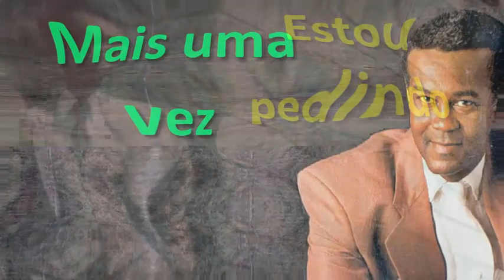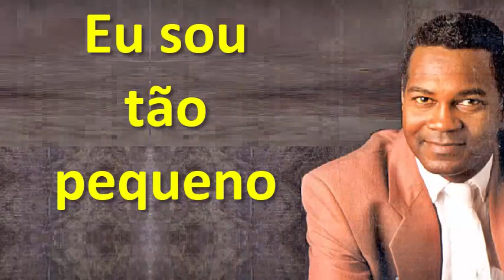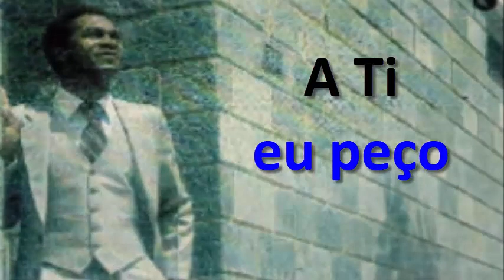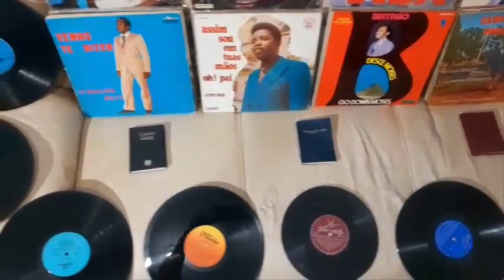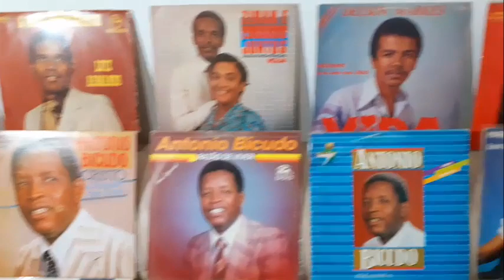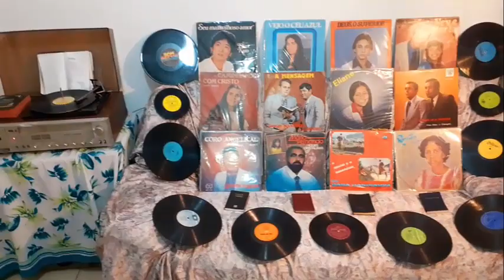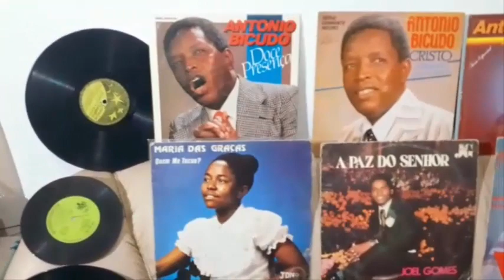ISTO QUE ERA MÚSICA EVANGÉLICA - VANDER MOREIRA anos 1970 - Hinos Espirituais Da Sã Doutrina Nº 542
Neste video você vai ouvir 3 Hinos antigos, que é Cantado pelo Cantor Evangélico Vander Moreira nos anos 1970/80. E estes Louvores antigos se Chama:
1º 00:00 Imploramos
2º 03:03 Dá-me Tua Mão Senhor
3º 06:17 Te Amo Jesus
E DENTRE ESTES HINOS RELIQUIAS APENAS O PRIMEIRO FARÁ PARTE DA CONTINUAÇÃO DOS HINOS ANTIGOS DOS HINÁRIOS DOS CÂNTICOS ESPIRITUAIS NA SÃ DOUTRINA QUE SERÃO CANTADOS NA FUTURA IGREJA DE MADEIRA DESTE CANAL, E ESTE HINO ANTIGO É O DE NÚMERO 542. ESTÁ NÃO SERÁ A ORDEM CORRETA DOS LOUVORES RELIQUIAS, POIS SERÁ SELECIONADOS CERCA DE 1.200 LOUVORES CHEIOS DO ESPIRITO SANTO DENTRE OS MAIS VIRTUOSOS LOUVORES GRAVADOS EM LP EVANGÉLICOS DOS ANOS 1960 E 1970 E 1980. OS QUAIS FOI ESQUECIDOS PELAS IGREJAS EVANGÉLICAS.

E quando irmos confeccionar o 1º hinário de Louvores antigos, iremos fazer uma nova ordem numérica para separar e deixar cada hino evangélico indêntico um perto do outro para que seja facil achar os hinos antigos para evangelismo de rua, e culto fúnebre e prisões e hospitais, e hinos para culto no lar, e culto de santa ceia, e missões, e culto público, e culto de doutrina, e culto escatológico, e hino para mocidade e para crianças.

Por mim qual quer um pode repostar este video de música evangélica antiga. Jesus disse: Daí de graça o que recebeste de graça. Evangelize a vontade, e se encha do Espirito Santo com esses cânticos espirituais, conforme o que tá escrito em efésios 5:18-19.
Colecionadores Se Lembre Você Não É Dono Das Fotos do Lp evangélico e nem das Músicas evangélicas. Então vamos Evangelizar?

E os cantores e os familiares que não quiserem que postemos aqui seu Lp evangélico é só avisar que te faremos o favor de excluir suas músicas gospel e seus Lp gospel. E aos cantores Evangélicos e familiares que consentirem com a postagem de seu disco de vinil evangélico aqui, a fim das futuras gerações conhecerem e apreenderem o que é música sacra, só tenho a dizer: que Jesus vos abençoe.

Nesta Futura Igreja De Madeira Colocaremos Uma Vitrola No Altar, Para Que Nos Cultos Seja Tocado Estes Hinos antigos, Pois Ainda Que Muitos Desses Cantores Sacros Já Partiram, Mas Suas Obras Por Meio Dos Discos Ainda Fala.

Neste Texto Abaixo Estão 10 Sonhos, Aonde Deus vem Confirmando a Construção Da Futura Igreja De Madeira Deste Canal.

1º Sonho Da Minha Espoza, Viu Uma Luz Do Céu Descer Na Construção Da Igreja De Madeira

2º Sonho Do Irmão Jonathas, Tambêm Viu A Luz E Jesus Habitando Na Igreja De Madeira, E Viu O Telhado Vermelho E 2 Meses Depois Ganhei Os Telhados Vermelho.

3º Sonho Da Irmã Edna, Viu A Igreja Sem Placa De Denominação

4º Sonho Do Irmão Ernandes, Viu A Igreja Em Construção

5º Sonho Da Espoza Do Ernandes, Viu A Reinauguração Da Igreja Em Sp.

6º Sonho Do Irmão Paulinho, Viu Minha Espoza Testemunhando A Construção Da Igreja

7º Sonho Do Irmão Luigi, Viu A Igreja Pequena Se Expandindo

8º Sonho Da Irmã Paloma, Viu nós ensinando a Sã Doutrina e viu o Batismo Com Espirito Santo Dentro Da Igreja de Madeira.

9º Sonho Do Irmão Jeferson, Viu Nós Pregando Dentro Da Igreja De Madeira A Seguinte Mensagem: Cuidado Para Não Se Contaminar.

10º Sonho Da Irmã Lilian Couto, Viu A Igreja De Madeira Pegando Fogo Do Espirito Santo, E Se Viu Indo Pra Igreja E Viu Uma Irmã Levando Uma Mala Simbolizando A Mudança.

- Ouve tambêm Um Arrebatamento Em Espirito aonde um irmão viu Uma Futura Igreja De Madeira Que Vai Ser Construida Que Lembra Estes 10 Sonhos, e ele viu que o Espirito Santo é que levava as almas para os Cultos como levou os animais a entrar na arca e levou os 3 Magos a visitar a Jesus após seu nascimento.

E Nesta futura igreja não será permitido Criança e Mulheres ficarem sozinhas ao redores da igreja e muito menos de bate papo com homens que não seja seu PAI ou IRMÃO de sangue ou ESPOSO, para que não haja nenhuma vitima de homens maus, ou de lobos vestidos de ovelhas, estaremos muito Vigilantes com Maniacos que mexe com criança e acediadores de mulheres e com os causadores de divisão, e com os Judas iscariótes interessados em dinheiro, e com mulheres Jezabéis travestidas de Sã Doutrina.

Nenhum Dirigente de Culto ficará a sós aconselhando irmã nenhuma. Terá que ter no minimo 3 testemunha inclusive a espoza do aconselhador, para que não haja escandalos e difamação e injúrias e casos sexuais e Processos. AMÊM
Lembrando que estas Músicas Evangélicas antigas que Postamos, não é só para Cristãos da Igreja assembléia de Deus, é para todas as igrejas do Brasil e para todas as criaturas ouvirem:
igreja pentecostal
igreja assembleia de Deus ministério
igreja universal
igreja mundial
igreja congregação cristã no Brasil CCB
igreja catolica
igreja quadrangular
igreja batista
igreja o brasil para Cristo
igreja Deus é amor IPDA